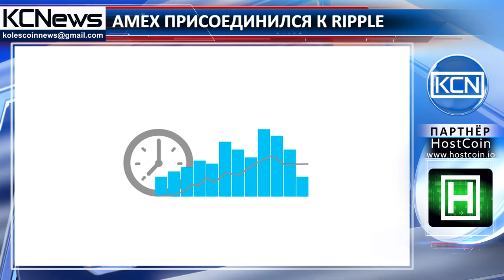Партнерство для ускорения глобальных платежей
Партнерство для модернизации глобальных платежных систем. Американская финансовая компания American Express присоединилась к RippleNet. Среди участников распределенной сети Ripple уже находятся: Credit Agricole - один из крупнейших французских банков, глобальная платежная сеть Airwallex, финансовая организация Cuallix, Currencies Direct и TransferGo, занимающиеся денежными переводами и другие известные компании.  Планируется, что благодаря этому партнерству American Express сможет создать быстрый канал для проведения транзакций с организациями-клиентами английского  банка Santander UK. Генеральный директор Ripple, Брэд Гарлингхаус (Brad Garlinghouse), сказал: «Мы вместе с American Express и Santander сделали огромный шаг в решении проблем, которые корпоративные клиенты испытывают при осуществлении глобальных платежей. Трансферы, которые раньше занимали дни, теперь будут осуществляться в реальном времени».